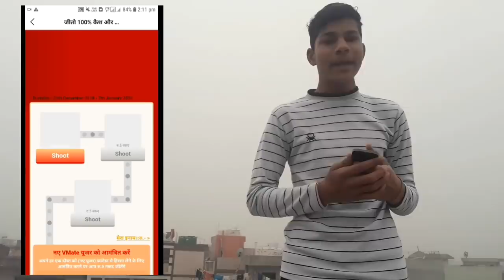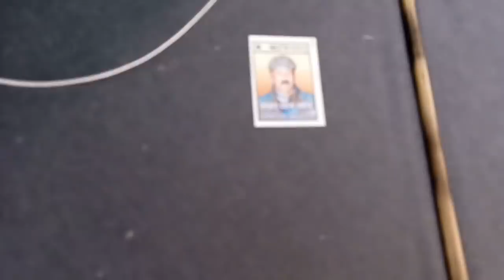Kite fighting in Delhi | uttrayan | how to cut other kite